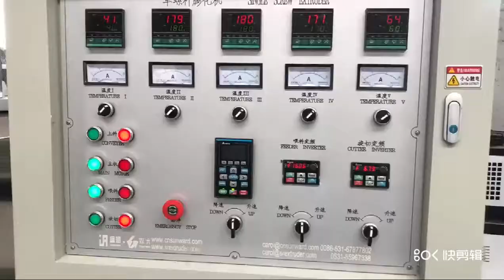Vegetable Straws / Edible Rice Drinking Straws / Pasta Rice Straws Making Machinery